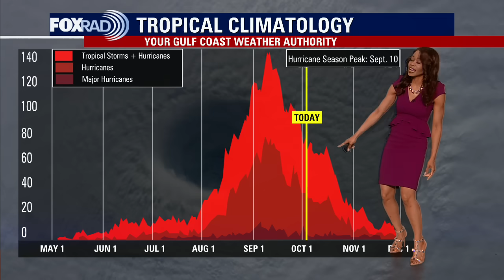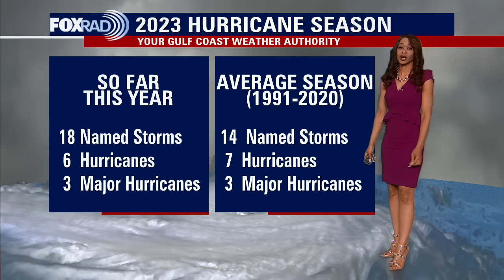Tropical Weather Forecast - October 2, 2023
Rina has dissipated but Philippe remains a tropical storm near the northern Leeward Islands with 50 mph winds. A Tropical Storm Warning is in effect for Barbuda and for Antigua.  Philippe should gradually gain strength as it moves north over the next few days. Tropical Storm Philippe will stay away from the US but should be near hurricane strength when it passes east of Bermuda by Friday. The rest of the Atlantic Basin remains quiet for now but hurricane season runs through the end of November. So stay alert!